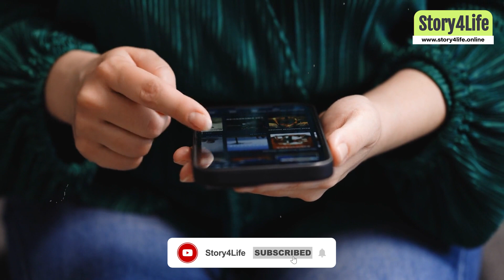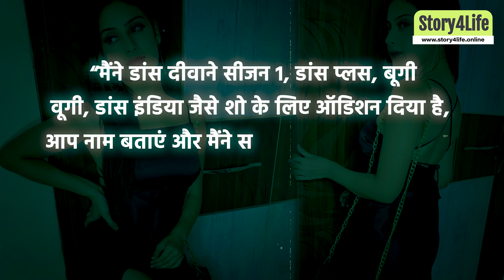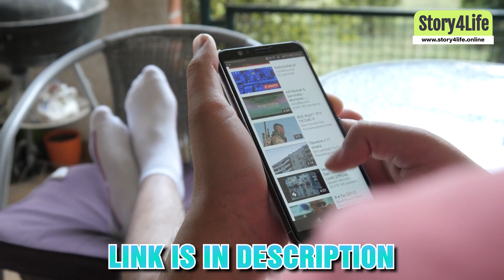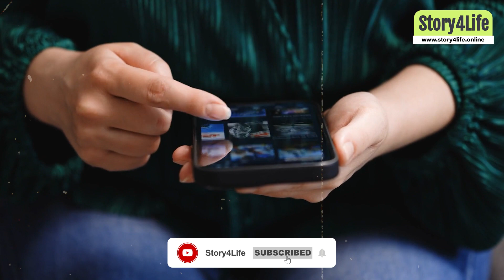Isha Malviya Biography: The Rising Star of Indian Television | Bigg Boss 17 | Age | Net Worth | MP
If you're a fan of the popular TV show Udaariyan, you're probably familiar with Isha Malviya, who plays the role of Jasmine. But do you know about her real life? In this video, we'll take a closer look at Isha Malviya's biography, including her early life, career, and personal life. We'll also reveal some fun facts and useless talents you might not know about her. She is currently present in the bigg boss 17 house with Abhishek Kumar and other contestents.